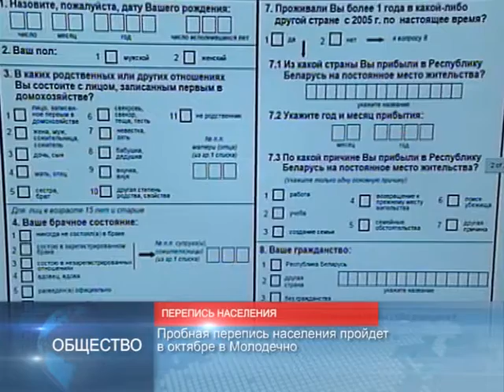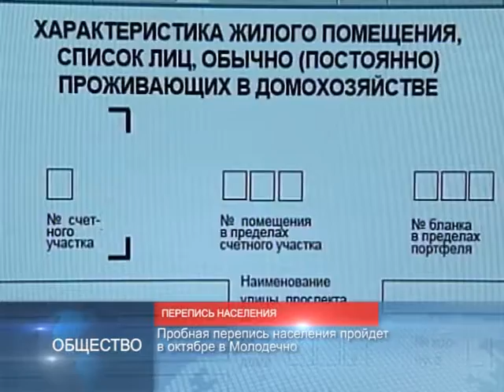90 секунд 21.08.17 16:00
Массовая уборка зерновых завершается в Беларуси
Перепись населения Беларуси в 2019 году проведут без бумажных носителей
Новый центр трансплантологии будет создан в Беларуси